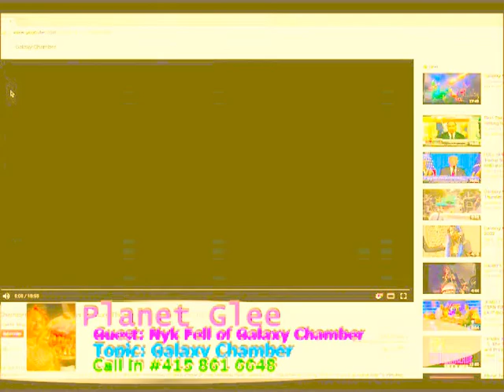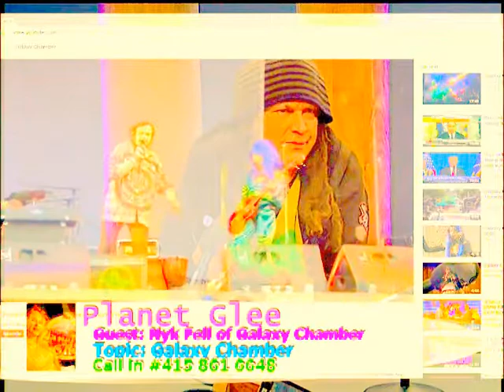Nykk Fell of the band Galaxy Chamber on Planet Glee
Nykk Fell has a band called Galaxy Chamber, kinda shoegaze, kinda goth psychedelia, you tell me!!